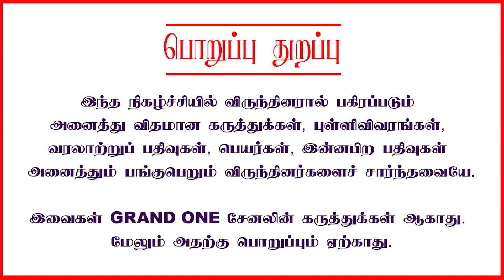திமுகவில் ஒளிந்திருக்கும் பாமக கருப்பு ஆடுகள்..திருமாவளவனை தனித்துவிட சதியா? தமிழா பாண்டியன் பேட்டி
This video about DMK and PMK Party alliance and VCK Thirumavalavan politics controversy, Congress politics, BJP Politics Interview by Thamizha Thamizha Pandiyan தமிழா தமிழா பாண்டியன் பேட்டி